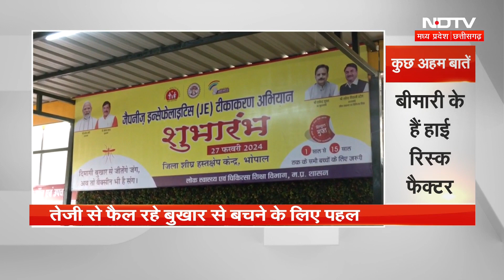Japani Viral Fever: जापानी बुखार से लड़ने को Bhopal तैयार, Vaccination आज से शुरू | Madhya Pradesh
जापानी बुखार (Japani Fever) के बढ़ते मामलों को देखते हुए मध्य प्रदेश (Madhya Pradesh) के स्वास्थ्य विभाग (Health Department) ने जापानी टीकाकरण (Japani Vaccination) अभियान शुरू किया है.